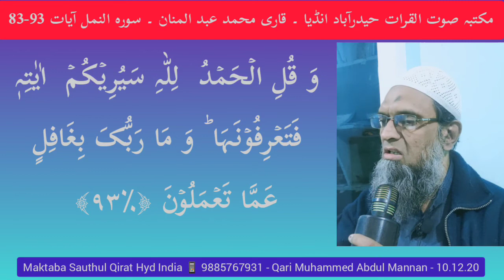Suratul Namal ayat 83-93 - Qari Muhammed Abdul Mannan Hyderabad India